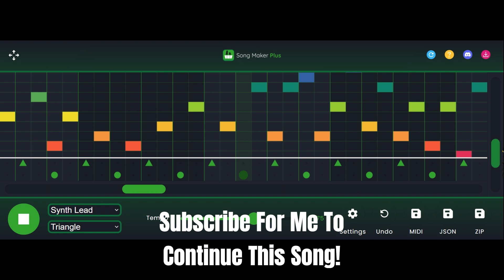My Pixel Boss Fight Song | 1